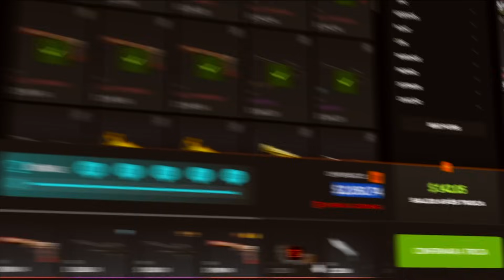Ele NÃO ACREDITOU como JOGUEI !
Troca as tuas skins CS 2 sem complicações no PirateSwap com as taxas mais baixas! Experimente agora com meu código que te dá 35% extra →